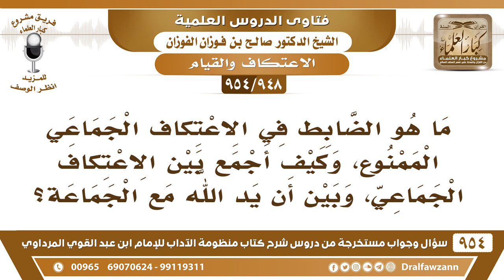[948 -954] ما هو الضابط في الاعتكاف الجماعي الممنوع، وكيف أجمع بينها وبين أن يد الله مع الجماعة؟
-[948 /954] السؤال: ما هو الضابط في الاعتكاف الجماعي الممنوع، وكيف أجمع بين الاعتكاف الجماعي، وبين أن يد الله مع الجماعة؟
الجواب: يد الله مع الجماعة جماعة الكلمة، أن يكونون مع جماعة المسلمين ومع إمام المسلمين ولا يشذوا، أما العبادات ما ندخل فيها شيء من عندنا، ما ورد أن الصحابة يعتكفون جماعيًا، بل كل فرد يعتكف، الرسول ﷺ اعتكف وحده، والصحابة يعتكفون كل واحد وحده، ما نُحدث شيء من عندنا نقول: اعتكاف جماعي، هذا من المتصوِّفة هذا ما جاءنا إلا من الصوفية، فعليكم بالحذر من هذه الأمور، والبدع، فإنها تأتي من هذا الطريق، يتساهل الناس فيها أول شيء ثم تتعاظم وتغطي على السنن، الاعتكاف فردي ما هو بجماعي، الصيام فردي ما هو بجماعي مثلما يَعمل هؤلاء المبتدعة، قيام الليل فردي ما هو بجماعي، إلا إذا صادف بعض الأحيان أنهم صلوا جماعة بعض الأحيان لا بأس من غير اتفاق، ناسٍ في مكان مجتمعين وقالوا: نصلي جماعة قيام الليل ما في مانع، أما إذا تواعدوا وقالوا نجي ونصلي وجماعة لا، هذه بدعة، هذا ما هو إلا في التراويح فقط، هذا ما غير في التراويح وصلاة الكسوف فقط.
للاشتراك في قناة الشيخ صالح الفوزان
سؤال وجواب من شرح منظومة الآداب ( 945 ) مقطع

للاستفسار والإقتراحات والدعم
رئيس الفريق
لمشروع كبار العلماء